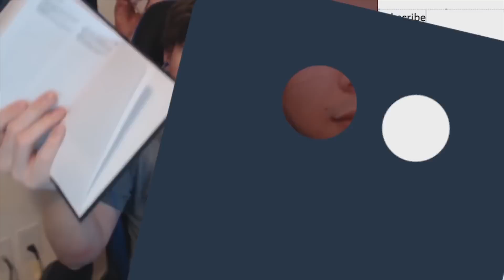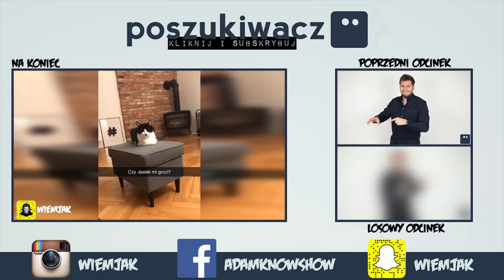PRZECZYTAJMY CAŁY SŁOWNIK | Poszukiwacz #271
Dzisiaj przeczytamy cały słownik!
To kolejne wyzwanie Crisa, którego pokazywałem Wam jak liczył do 100 tysięcy :D Tym razem jest krócej, ale tak samo… nudno :D
Zobaczymy niesamowity, przepiękny i ciężki do pobicia, reokrd Guinnessa w…ilości pstryknięć palcami w minutę :) Rekord Satoyuki Fujimury, który musiał długo ćwiczyć! Na koniec będzie o problemie facetów z łysieniem i sposób jak sobie z tym poradzić, który ostatnio podbija internet! ;)

Muzyka:
Jeżeli chcesz, to możesz mnie wesprzeć finansowo:
Razem z Jaśkiem bardzo za to dziękujemy!

Skrytka:
Wiejak Adam
FUP Warszawa
Skrytka 18
Ul. Rodziny Hiszpańskich 8
02-685 Warszawa